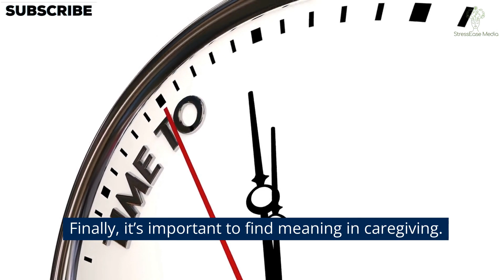Coping with Caring for an Elderly Family Member||Caregiver Stress Management || Stress Ease Media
0:00 Intro
0:05 Introduction
0:29 Recognizing the Signs of Stress
0:57 Coping Strategies
1:42 Communication
2:01 Respite Care
2:20 Finding Meaning in Care-giving
2:40 Conclusion

Are you struggling to manage stress while caring for an elderly family member? In this video, we'll dive deeper into the topic and offer practical strategies for reducing stress and prioritizing your well-being. We'll cover a range of topics including self-care techniques, effective communication strategies, and resources for additional support. Whether you're a full-time caregiver or simply looking to provide occasional assistance to a loved one, this video will help you maintain a healthy balance and navigate the challenges of caregiving with confidence.